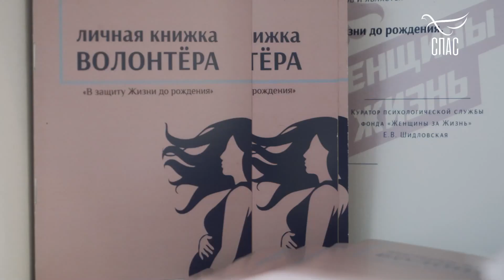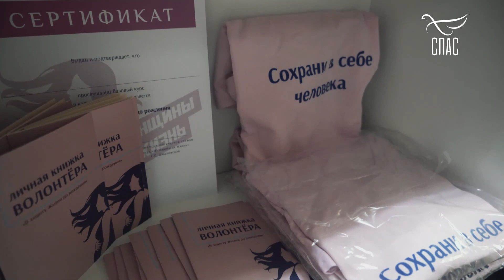НАТАЛЬЯ МОСКВИТИНА! ЛИЦА ЦЕРКВИ. Проект телеканала СПАС